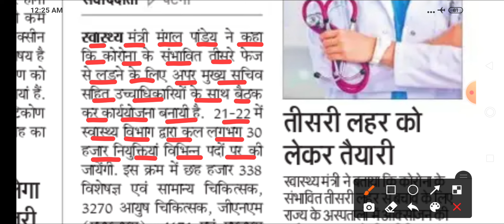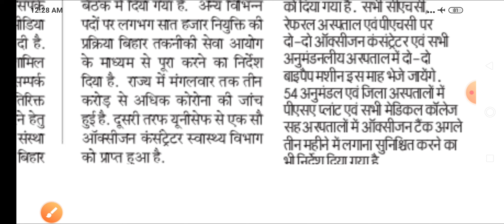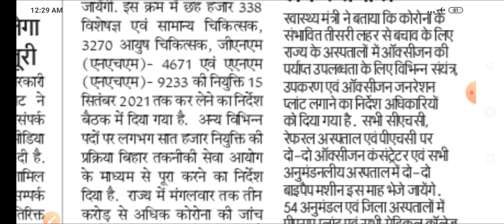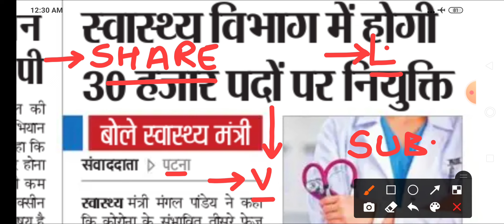खुशखबरी - बंपर भर्ती - स्वास्थ विभाग में होगी 30 हजार पदो पे भर्ती - STAFF NURSE,ANM,MO,सभी पद होंगे